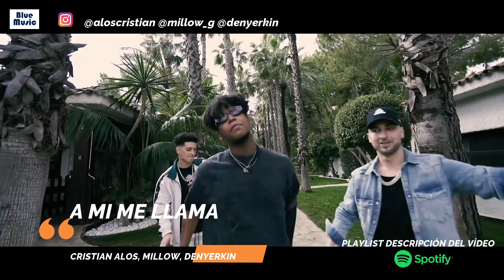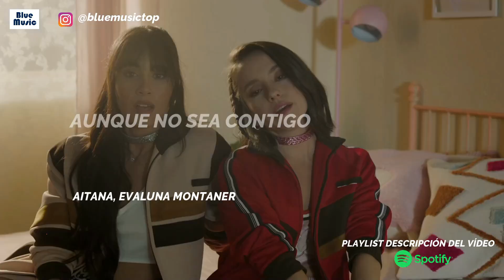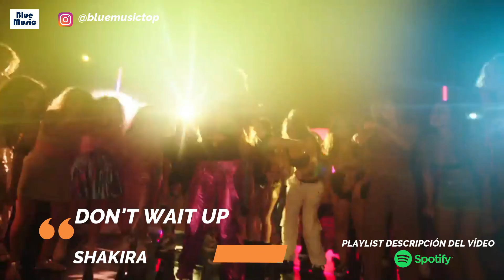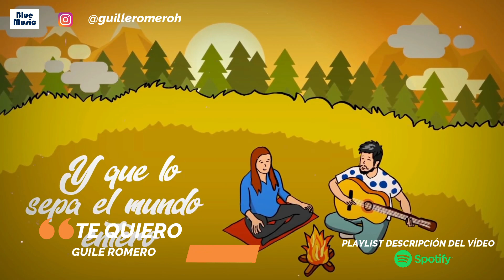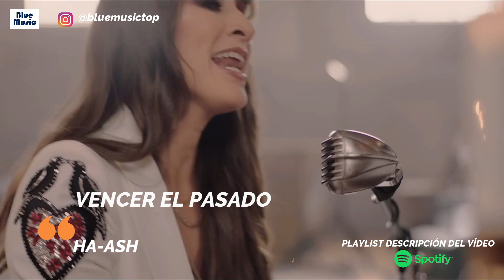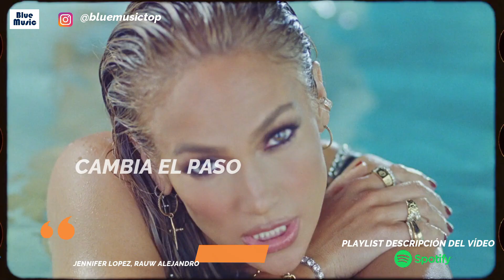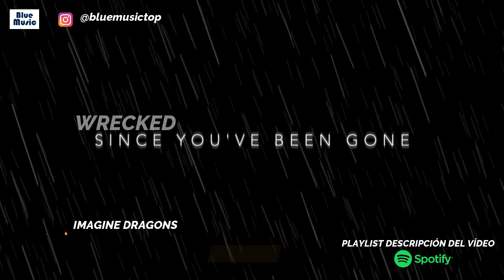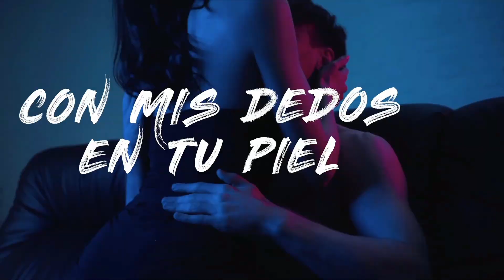Canciones Nuevas AGOSTO 2021 - ESTRENOS 😮😮😮